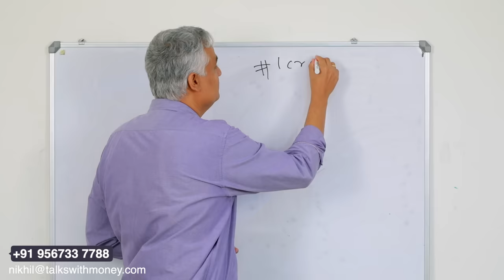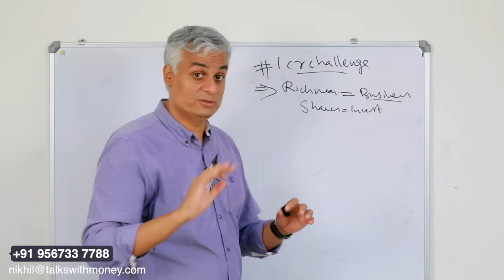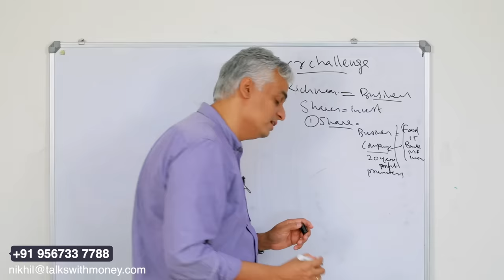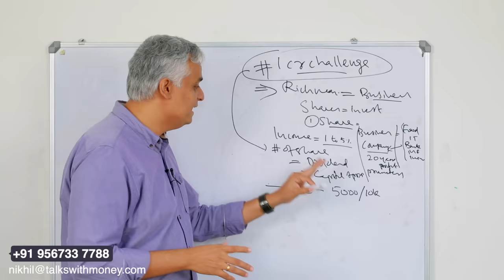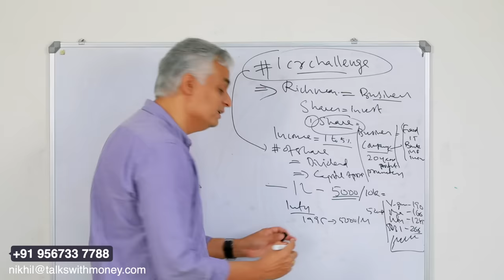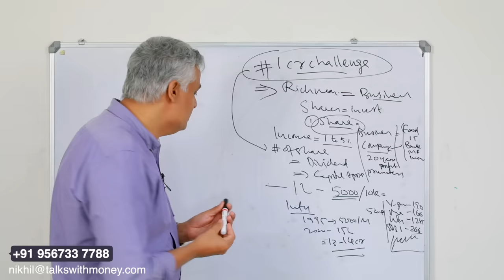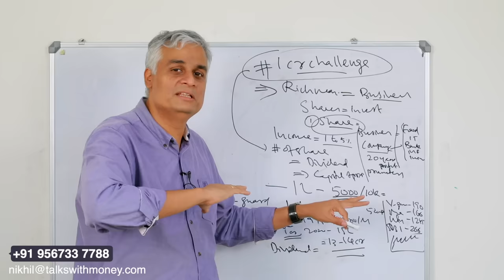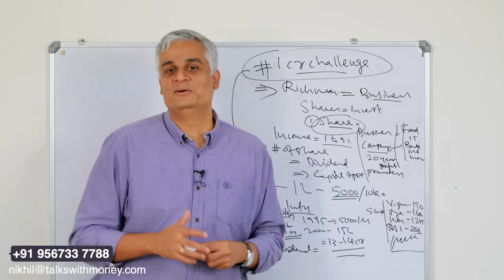ഒരു കോടി രൂപ ചലഞ്ച് നിങ്ങൾ എടുക്കാൻ തയ്യാറാണോ? | ₹1 crore challenge